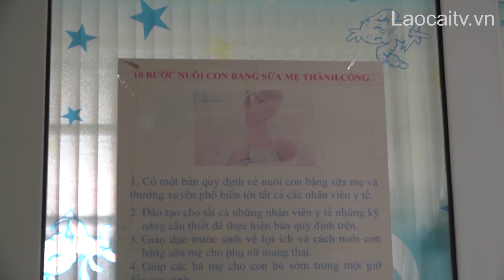Lan tỏa lợi ích của việc nuôi con bằng sữa mẹ | THLC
Laocaitv.vn - Nhằm lan tỏa lợi ích của việc nuôi con bằng sữa mẹ tới người dân, thời gian qua, Trung tâm Kiểm soát bệnh tật Lào Cai đã có nhiều cách làm thiết thực, hướng tới đối tượng chính là chị em khu vực nông thôn, vùng cao. Nhờ đó, đến nay, Lào Cai đã đạt tỷ lệ nuôi con bằng sữa mẹ hoàn toàn trong 6 tháng đầu là 73,1%.

Đài Phát thanh - Truyền hình Lào Cai